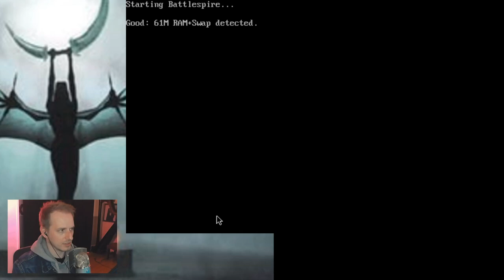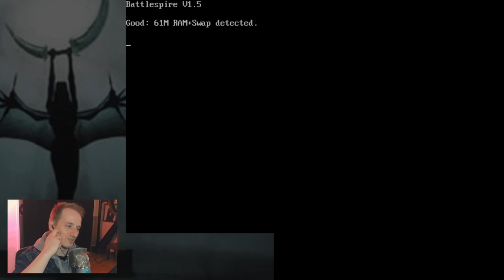RÉTRODÉCOUVERTE | The Elder Scrolls : Battlespire (1997, Bethesda, gameplay FR)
J'ai jamais joué à : The Elder Scrolls Battlespire, spin-off dungeon crawler de la célèbre série de RPG signé Bethesda Game Studios. C'était peut-être mieux ainsi ?